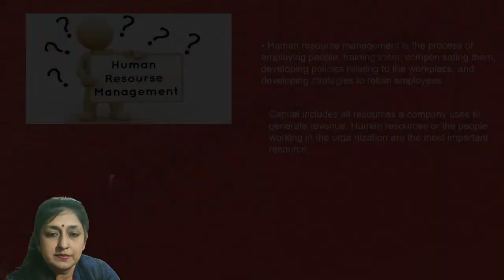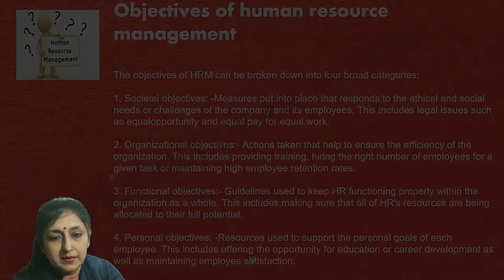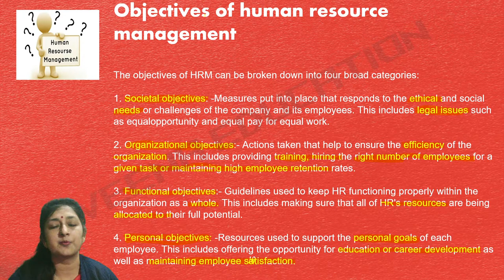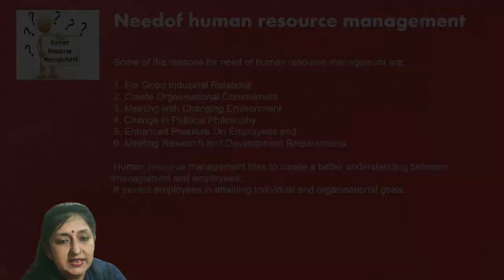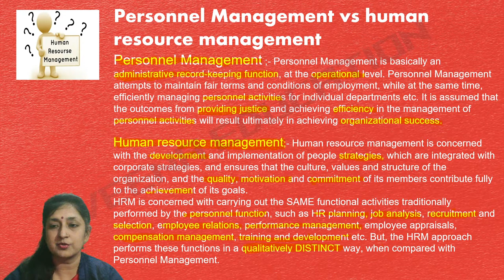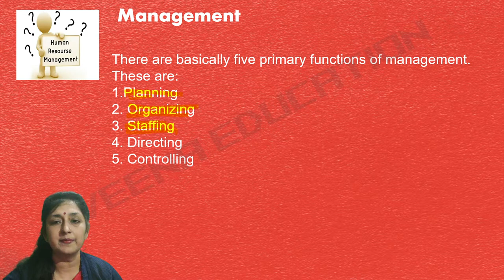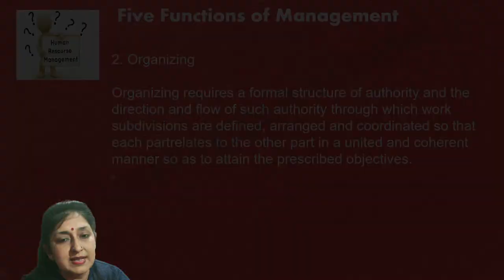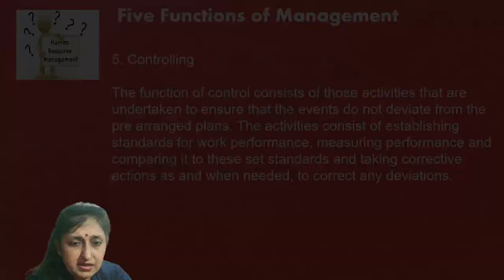Introduction Lecture on HRM by Veena Sinha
Welcome to Veena Education,